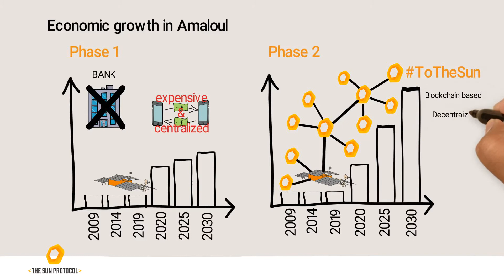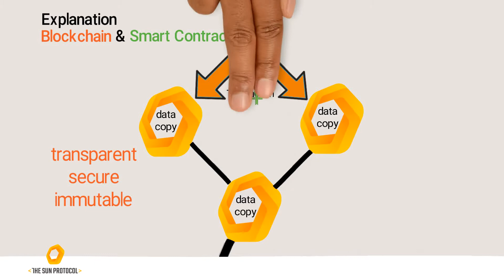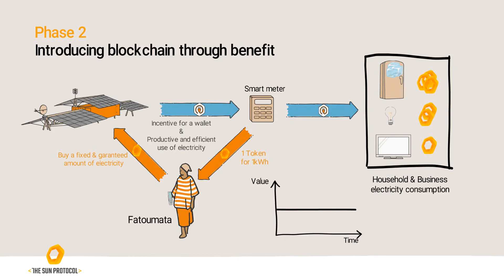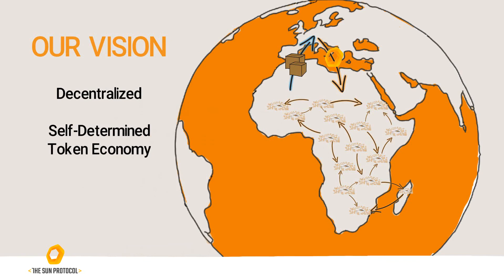TheSunProtocol - OUR VISION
We want to deliver the basis for a decentralized, self-determined token economy in African villages, with solar power and blockchain technology!

We are TheSunProtocol

And join the movement ToTheSun.